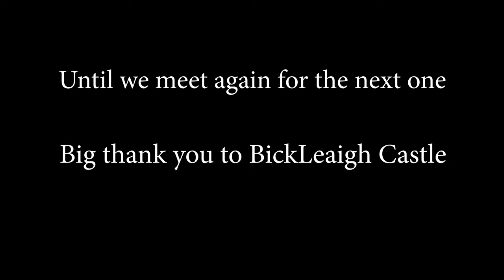BICKLEIGH CASTLE RETREAT, Devon UK.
Bickleigh Castle Retreat.
A weekend retreat with the finest mediums in the country. Anne Wright been running this event for the past 10 years in this most stunning location.
Accompanying Anne over this weekend is PatrickGamble (psychic artist),
Greg Smith (medium), Tanya Burns (medium) and Lynsey Evans.